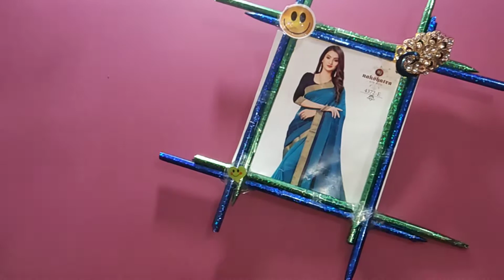How To Use Waste Pen | How To Make Beautiful Photo Frame With Waste Pens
special thanks : Kushal, lucky